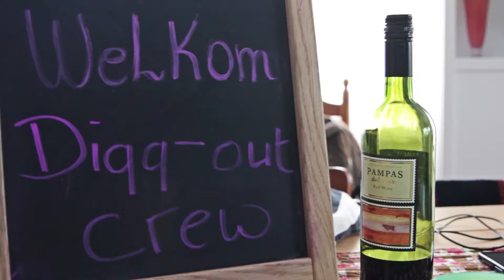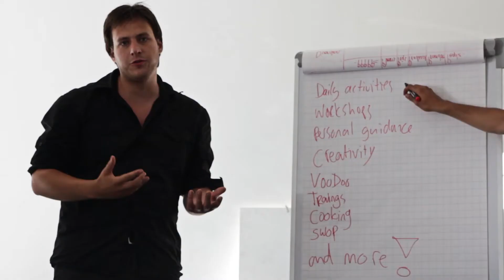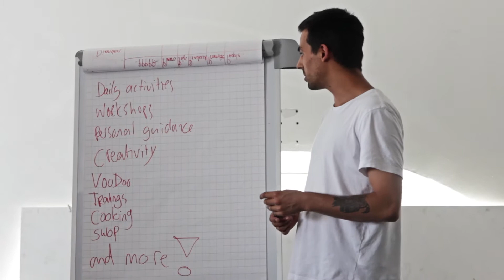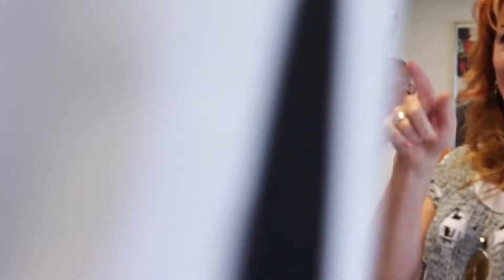Mobilitat Grundtvig "Let's Play" a Holanda!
This video reflects the activities developed during the second mobility of the Grundtvig Learning Partnership "Let Play" that gathered participants from Hungary, Spain, Estonia, Turkey and local volunteers from the Netherlands. Participants discovered the community and town of Almere, the work of the partner organization Digg'out, got to know each other as well as the European cultures through non formal education that used dance and music.